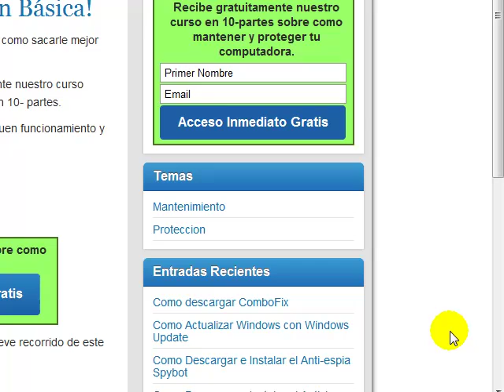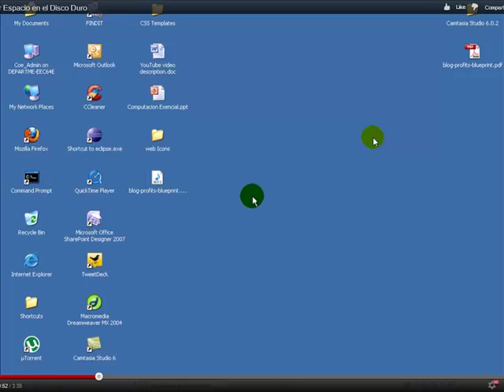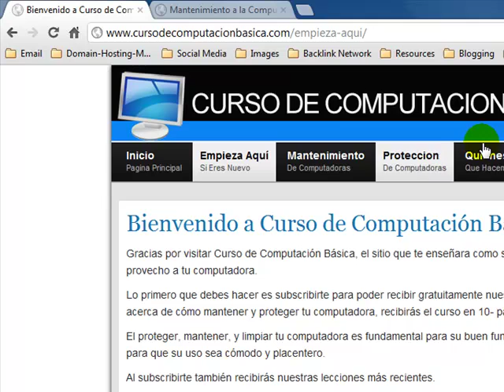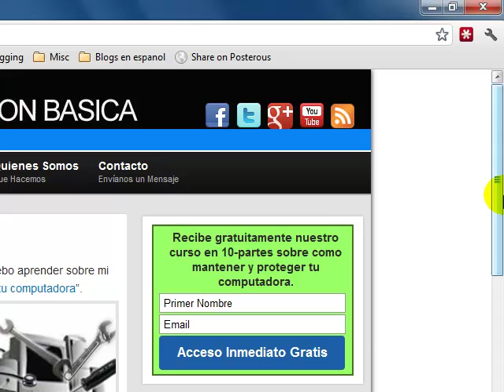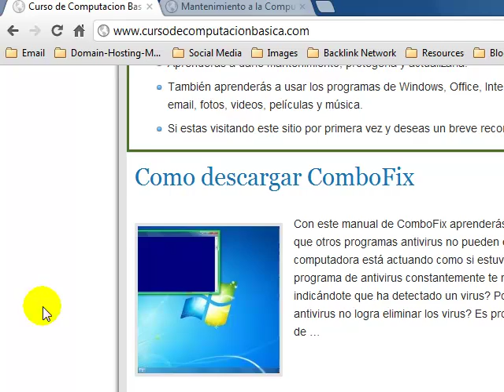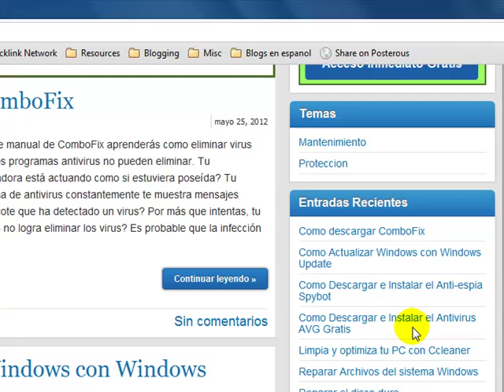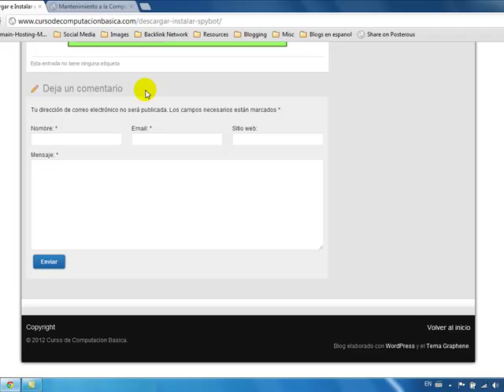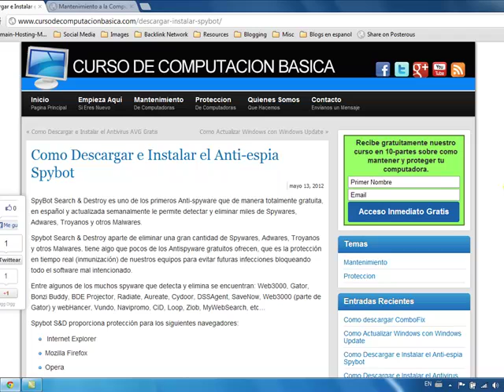Bienvenidos a Curso de Computacion Basica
Gracias por visitar Curso de Computacion Basica, el sitio que te enseña como sacarle mejor provecho a tu computadora.

En este video te damos un breve recorrido del sitio. Despues de ver este video podras navegar nuestro sitio mas facilmente.

Subscríbete para recibir nuestro mini curso sobre cómo mantener y proteger tu computadora